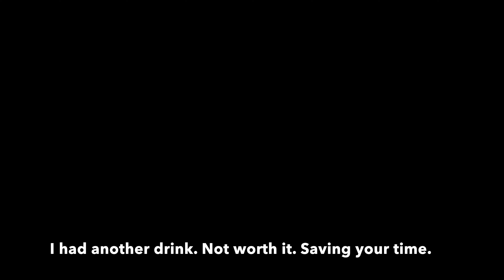BUDWEISER MAGNUM WHISKEY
New Budweiser Magnum Whiskey
43.8%
Purchased from Sector 54 Gurgaon. You can put in your google maps "grown gurgaon" and it could be the first thing that pops up.

🔥 Gillette Roll On Stick
🔥 Dram Club Glass
🔥 Sony ZV 1 Camera
🔥 iPhone 14 Pro Max
🔥 *Whiskey Glasses*
🔥 Nightout Hangover Fast & Up

🔥 DOT SHOT HANGOVER FIXER
🔥 iPhone 13
🔥 Frame for glasses
🔥 Arrow Shirt
🔥 Gillette Deo Stick *Must buy*
🔥 My Camera
🔥 A Good Android Phone

🔥 OLD MAN AND THE SEA
🔥 Franz Kafka
🔥 Atomic Habits
🔥 Funniest Book I've ever read

INSTAGRAM *Harkanwara*